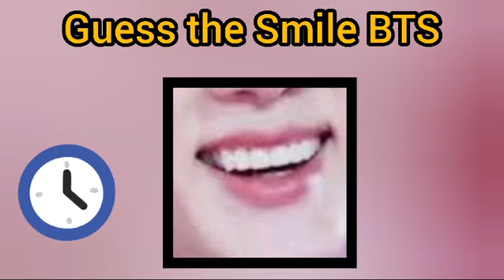BTS QUIZ: Guess the bts member by thier smile 😊 | Fun with Ash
bts
bts songs
bts members
v,tae,taehyung,jk,jungkook,rm,namjoon,suga,jimin,jin,
jhope
army
bts army
guess
bts quiz
bts quiz game
bts quiz challenge
challenge
game
quiz

Musician: Xuxiao